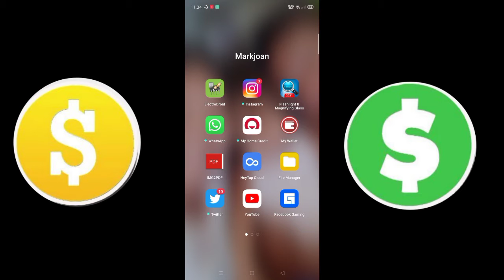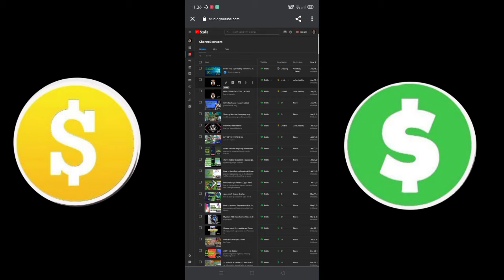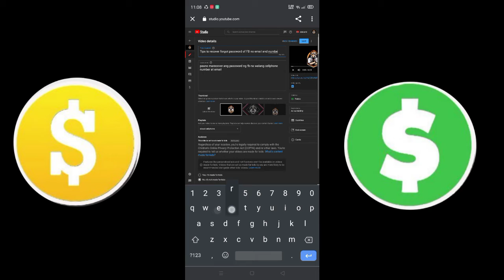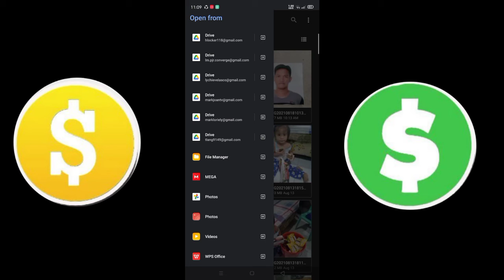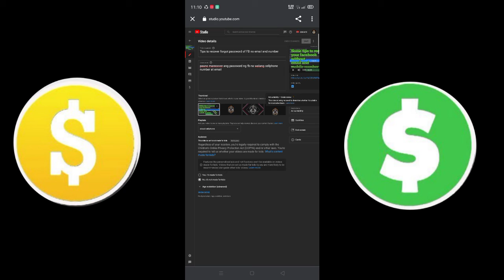How to Fix Limited ads or No ads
1. open creator studio
2. videos
3. edit title
4. edit discription
5. change thumbnails
6. save
7.request review